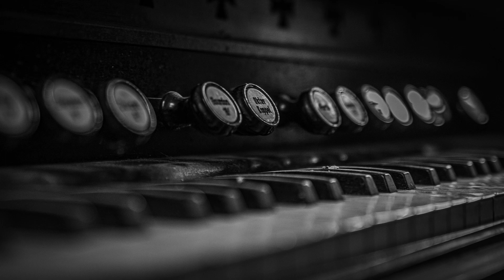03_Voices of the Cathedral - by DARK ECHOES dystronic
different voices in a cathedral - different views outside and inside...
and the raven is everywhere ...

this is the 3th of 9 tracks dark music from our new album VOICES
more will follow...